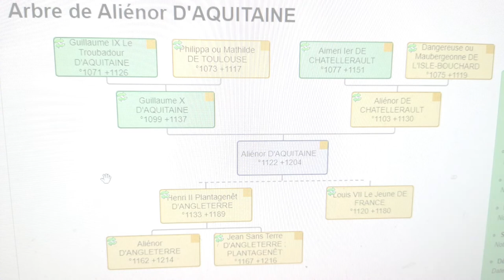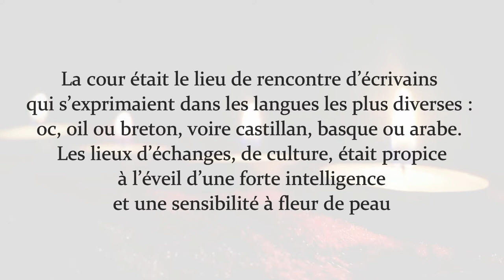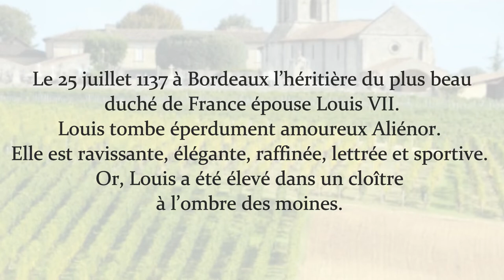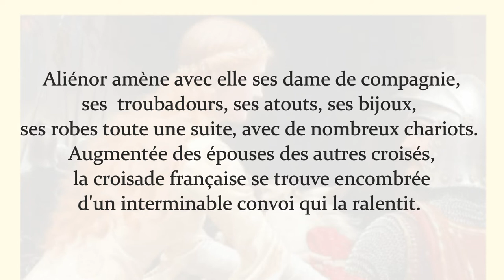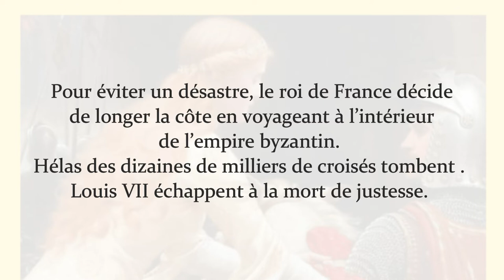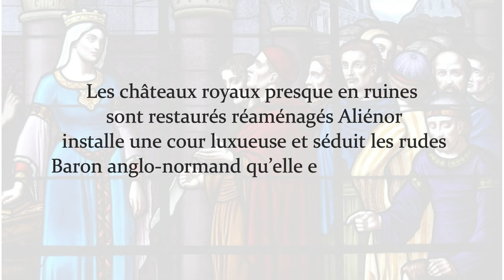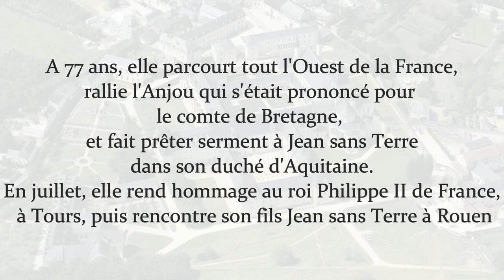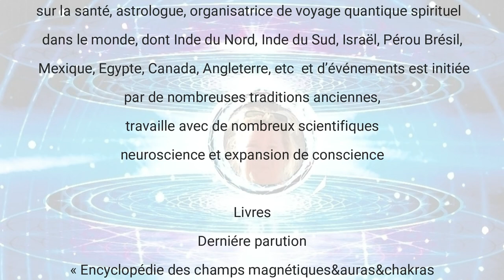Honorez vous déesses : Aliénor d'Aquitaine